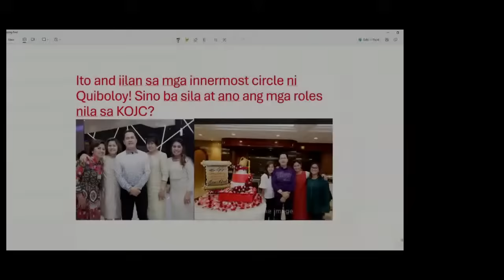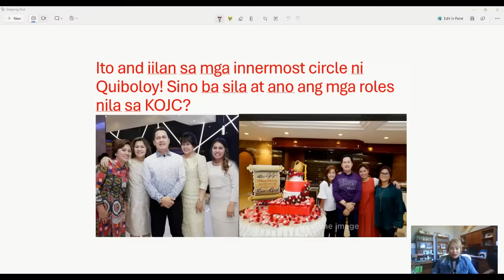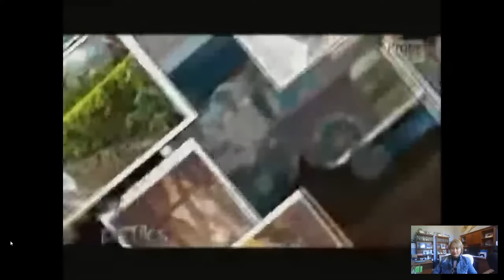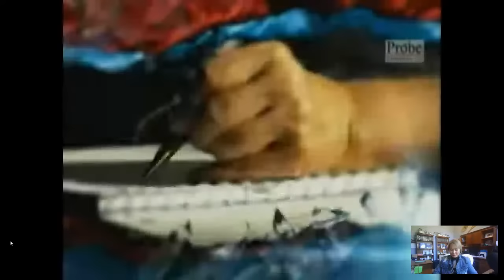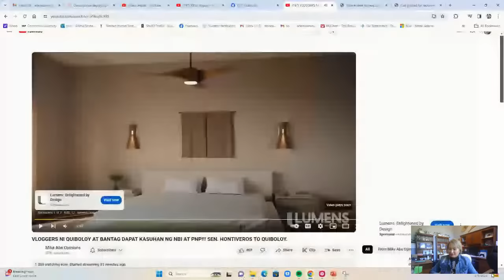Mga babae sa buhay ni Quiboloy. Sino sino ba sila at ano ang papel nila sa kojc?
These are a few of Quiboloy's women. Who are they and what's their roles? kakampink video bbm dds philippines philippinesvloggers quiboloy createchange philippinesvlogs abscbnnews @atty.rickytomotorgo @BerteniTotoCatalunaCausing @Atty.Claire_Castro @MikeAbeOpinions @vlogcasterarmanddean8744 @theactionman1797 @Mamaabil97